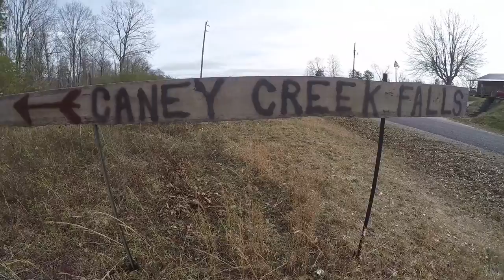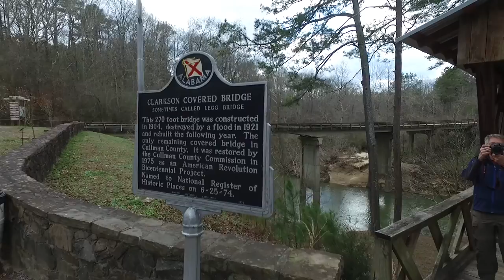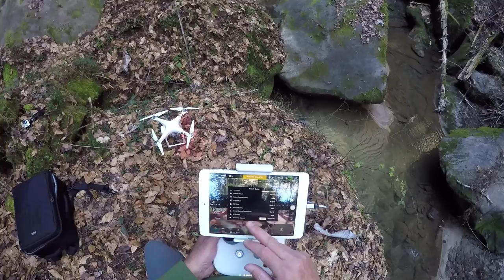Bankhead Waterfalls - Behind the Scenes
See the "shot behind the shot" of how "Bankhead Waterfalls" was recorded. Follow along as we visit eight different waterfalls in the Bankhead National Forest and fly the DJI Phantom 3 Pro through some precarious areas. Also, video from a couple of cool side stops we made along the way, like the Clarkson Covered Bridge. You may also want to check out the "Crash Revival" video to see how I revived the drone after a water related crash. Links will appear at the end of this video.